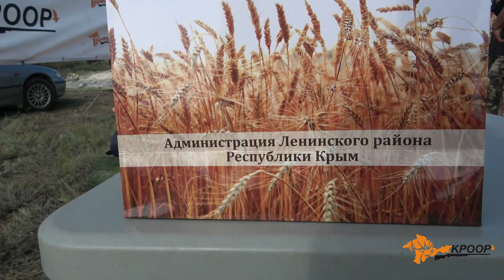СОСТЯЗАНИЯ ЛЕГАВЫХ ФАЗАН 2020 Ленинский район РОО КРООР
01-04 октября 2020 года прошли Крымские Республиканские Состязания по фазану. Поздравляем наших победетелей!   1 место в личном зачёте: ПОЛЕВОЙ ПОБЕДИТЕЛЬ дратхаар "Ферри-Бретта Лисовичи Ранчо" вл. Конобеев А. 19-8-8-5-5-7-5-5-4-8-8=Д-II-82 б., 2 место в личном зачёте: эпаньол бретон "Альфа Ромео" вл. Алексей Кожевников (ведущий Юрий Лысенко) 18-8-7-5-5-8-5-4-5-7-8=Д-II-80 б., 3 место в личном зачёте: курцхаар "Диард ф. Азов Герд Хаус" вл. Александр Гринченко  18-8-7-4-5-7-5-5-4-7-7=Д-II-77 б. Самая молодая собака состязаний: эпаньол бретон "Вейс", вл. Торговый Д. (ведущий Лысенко Юрий) Д-III-69 б., ветеран состязаний: пойнтер "А-ДОН" вл. Леонид Телик, Д-III-74 б., егерьские баллы: дратхаар "Ферри-Бретта Лисовичи Ранчо" вл. Конобеев А., Д-II-82 б. В командном зачёте: 1 место - Черноморск - 241 б., 2 место - Раздольное - 211 б., 3 место - "Англичане" - 199 б. Огромное спасибо главе администрации Ленинского района Юровских Екатерине Николаевне за помощь в организации мероприятия, поощрительные призы участникам состязаний и личное присутствие. Огромное спасибо организаторам, Ленинскому КРООР, нашим председателям отделений и егерям.  Спасибо и низкий поклон нашим экспертным комиссиям! Благодарим нашего повара Александра!  И конечно огромное спасибо всем участникам!